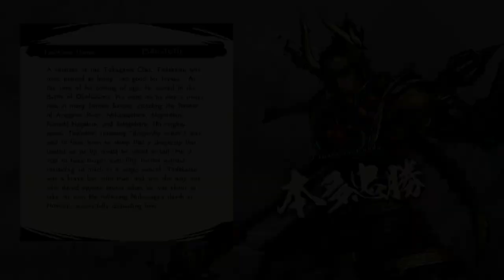Samurai Warriors 5 - Reverie Chapter | The Truth of Honnoji (Part 69)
Don't let the name fool you, this is entirely what-if. This is basically like a continuation of the previous what-ifs. Only Nagamasa isn't calling the shots like he said he would be, that doesn't really come up again.

I actually rather liked this stage for being mostly open and allowing you to utilize your two characters to keep the enemies at bay while Mitsuki sniffs out the spy captains you need to target to get the enemies to stop respawning.

Also, this is lost in translation due to the inept translator, but when Mitsuhide appears in this stage, Nobunaga says "Nagai!" or "Too long!" which is the same thing he says when Mitsuhide introduces himself in their first fight and Nobunaga cuts him off 'cuz his speech took too long. This time he says it because Mitsuhide took too long to arrive, but it's a nice call back the translator missed entirely because they translated it different in both occasions. (First as "Enough!" then as "You took forever!")

Things like this are why you don't heavily alter what a character is saying when translating, you never know when something's going to come back up again, so you can't just divert from the actual meaning in favor of what YOU think sounds better.